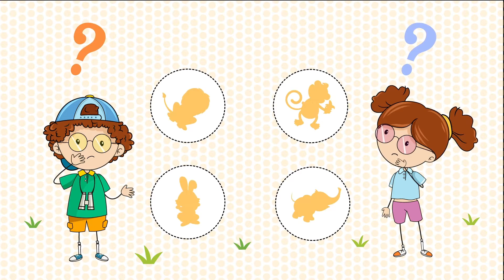DAMLA Bil Bakalım 🤔😀 – SingoSongo TV I İsme Özel Çocuk Şarkıları 🎵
Merhaba arkadaşlar,

Seslendiren: Duygu Cinemre
Söz: Duygu Cinemre
Düzenleme: Onur Koç

✍Şarkı Sözleri:

DAMLA hangi hayvan bu acaba?

DAMLA hangi bu acaba?